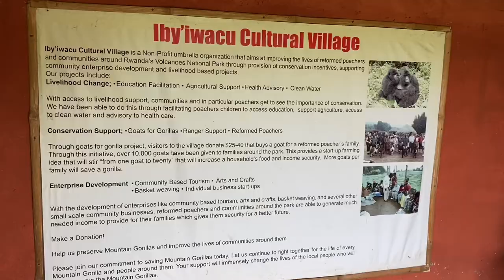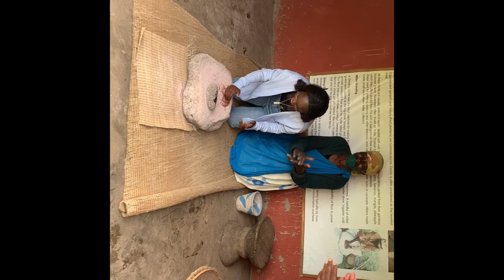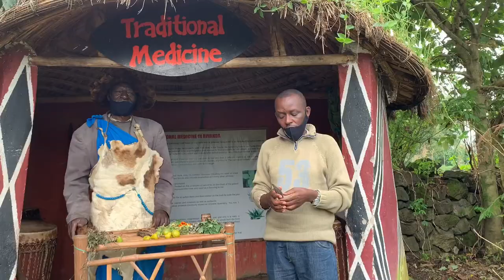Part 3: Gorilla guardian village / things to do in Musanze /volcanoes national park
Gorilla Guardians is a Non-Profit umbrella organization that aims at improving the lives of reformed poachers and communities around Rwanda’s Volcanoes National Park through provision of conservation incentives, supporting community enterprise development and livelihood based projects.

Listen to interesting stories about traditional medicine from a local traditional healer and get to know how medicinal trees, shrubs, grass are used to cure local patients.

Enjoy different types of traditional dances like Intore dance

Do visit to support the local community!

I recommend anyone who wants to be immersed in Rwandan culture to come here!
I just want to do something easy this something you should definitely do